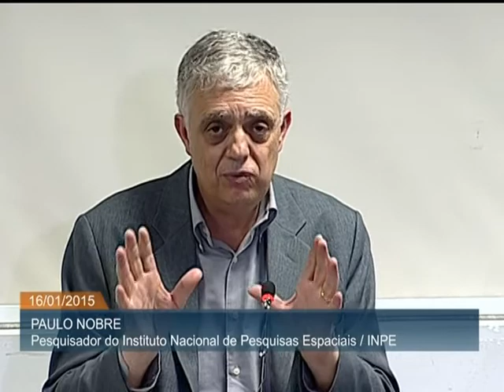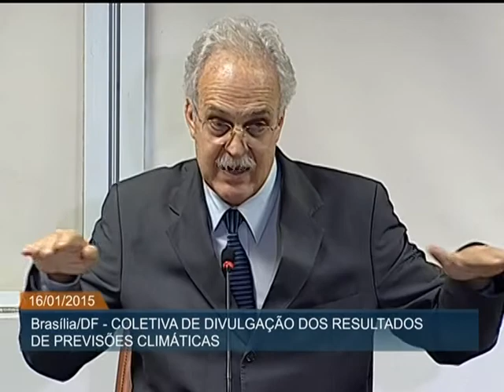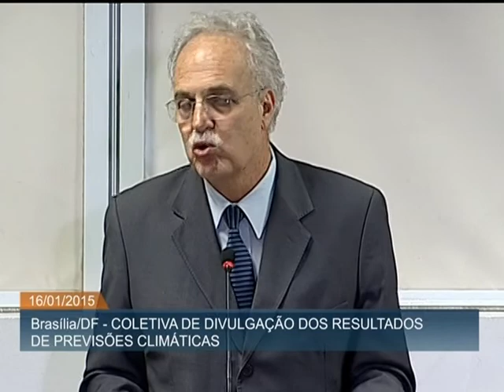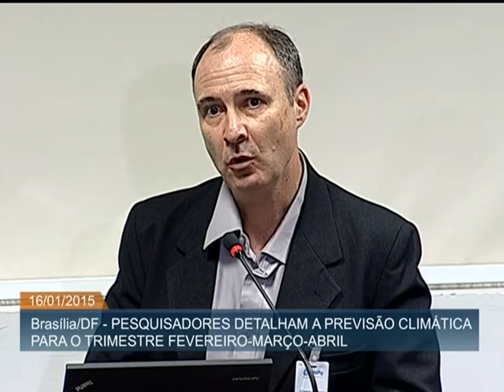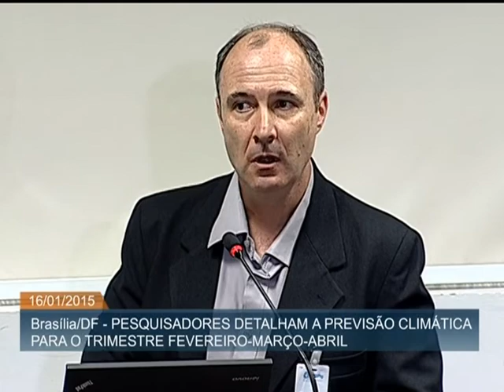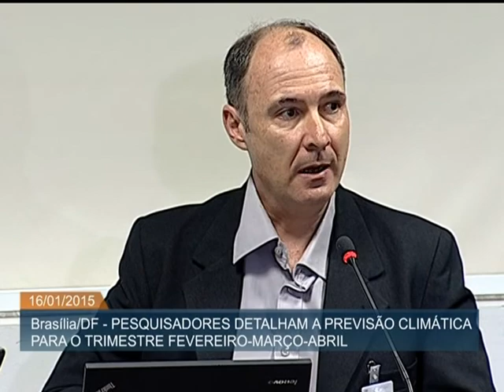Pesquisadores detalham previsão climática para os próximos três meses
ATIVIDADES DO GOVERNO - 16.01.15: Nesta sexta-feira (16), o Grupo de Trabalho em Previsão Climática Sazonal apresentou a previsão climática para o trimestre que compreende os meses de fevereiro, março e abril. Segundo especialistas, chuvas abaixo da média devem ocorrer no norte da região amazônica e no Semiárido nordestino. A região Sul deverá ter chuvas acima da média. O grupo foi criado em 2013 e reúne as maiores lideranças na área de previsão climática no país. O levantamento busca subsidiar o poder público para a adotação de medidas necessárias para evitar ou reduzir danos e prejuízos à população e à economia do país.